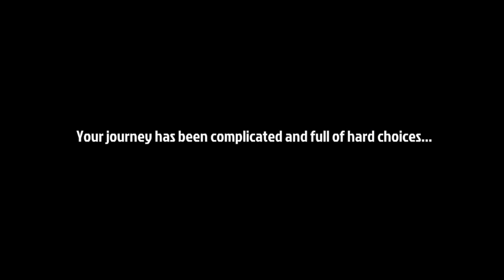The Walking Zombie 2 ￼Game Final Battle (Man Of Steel Style)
What Are You All Waiting For? Get A The Walking Zombie 2 Shooter Game!